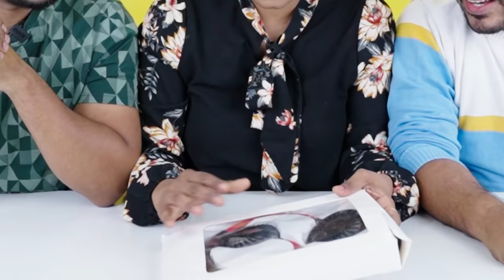Testing Shockingly Weird AMAZON PRODUCTS | Hungry Birds Inside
Press and get 5,000 USD on your demo account!
Start getting your second income with the principal sponsor of the Delhi Capitals - OctaFX 🏆

Cast=Sanket,Umesh,Priti
Edited By=Alim Pathan ,Saurabh Sawant
Production = Aakash Shetye